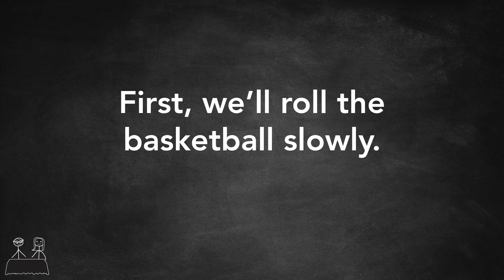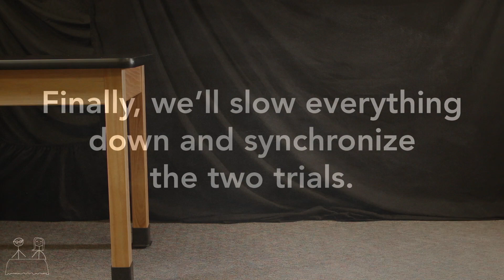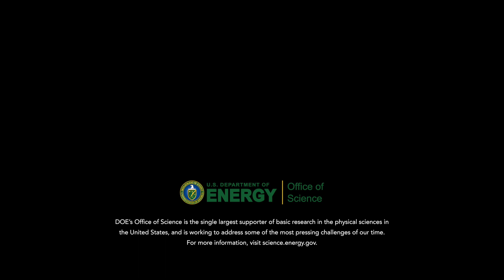Here's a Question! - Which Hits the Floor First?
Two identical basketballs are rolled across a horizontal table. One is rolled slowly, and the other, quickly. Both basketballs reach the end of the table at the same time and fall to the floor. Which one hits the floor first?